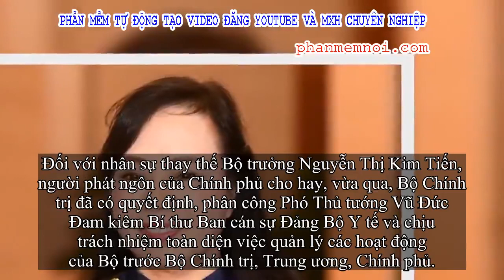✅ Chờ Quốc hội miễn nhiệm Bộ trưởng Y tế rồi mới làm quy trình nhân sự bộ trưởng mới